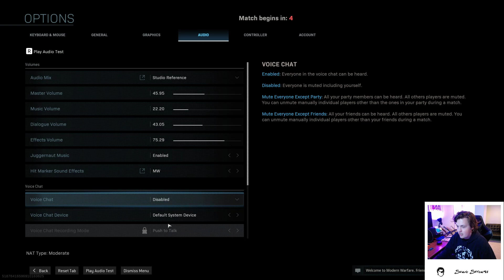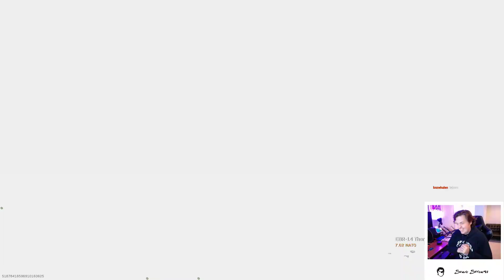Highlight: Hitting Headshots in Warzone Rumble Using Only Alexa and Chat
We jumped into a game of Warzone Rumble with both Chat and Alexa using the Warzone Voice Controller we built to handle shooting, grenades, movement, and more!